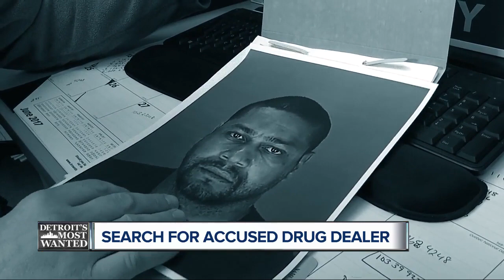Detroit's Most Wanted: Aaron Jones is a career drug dealer believed to be selling again